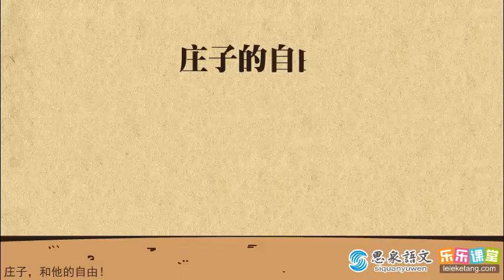23 12《庄子》选读之自由篇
23 12《庄子》选读之自由篇